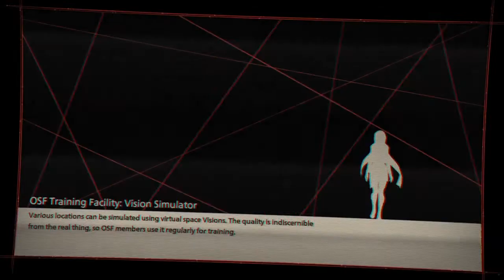Scarlet Nexus Gameplay | Playstation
Scarlet Nexus Gameplay. This is my early gameplay of this game.
Game yang tepat jika anda menyukai action RPG. Great action RPG game to play. Enjoy.

Scarlet Nexus is an upcoming action role-playing game developed and published by Bandai Namco Entertainment. It is set to be released on June 25, 2021 for Windows, PlayStation 4, PlayStation 5, Xbox One, and Xbox Series X and Series S